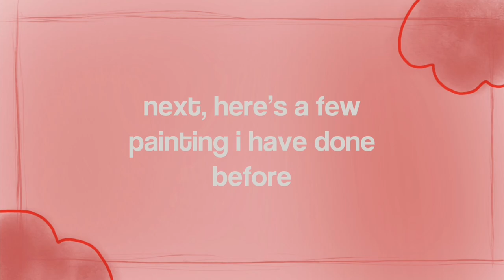EAE 2022 Portfolio Singapore Poly (Media, Arts and Design)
Hi Everyone! This is my EAE portfolio for SP - Media, Arts and Design. It’s a short video that shows my drawings and also paintings, hope you enjoy it (: